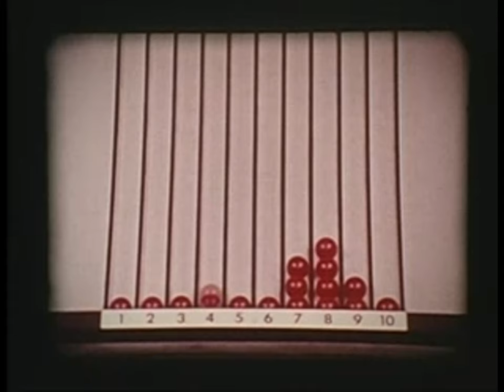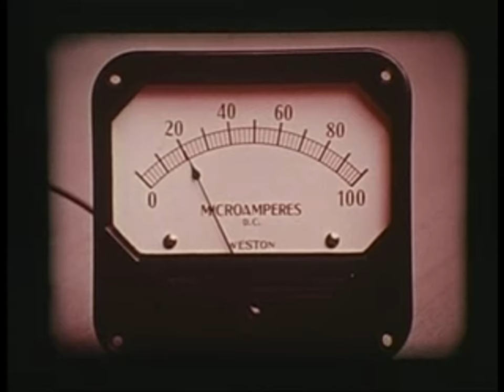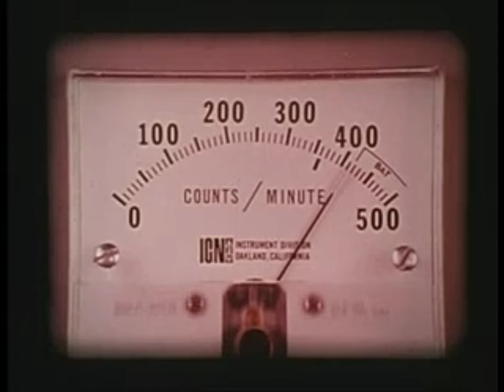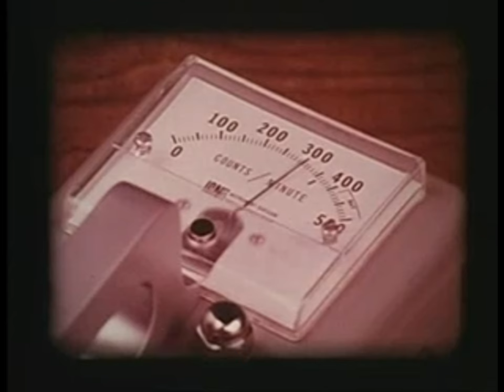VULPIX, Black Yrs - me ves (Official Video)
VULPIX, Black Yrs 'me ves' single released on Spirit Goth Singles [SGS-020]